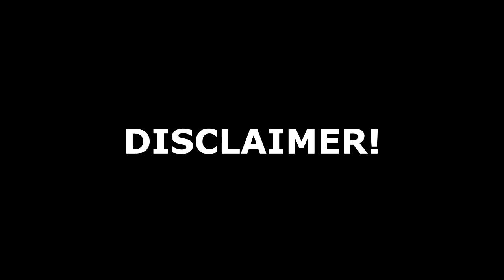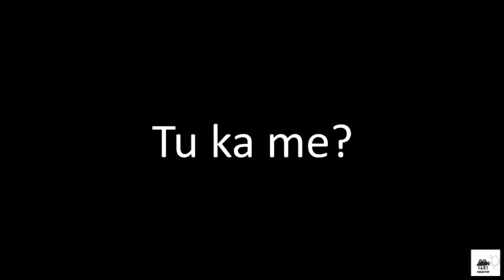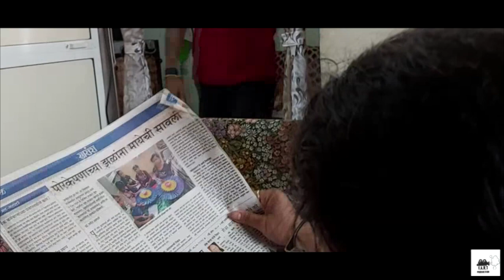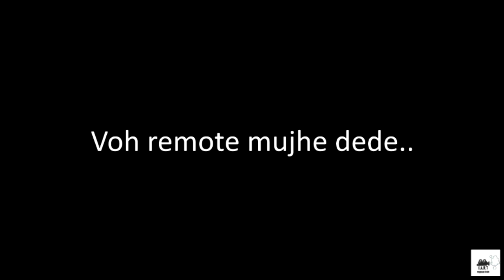F.A.R.T || Amhi doghe bhau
Hope you guys enjoyed our video.
Credits:
Starring: Pushkar Bane, Adwait Deshpande
Edited by Editing Geek.
Special thanks to all members of Fart productions!